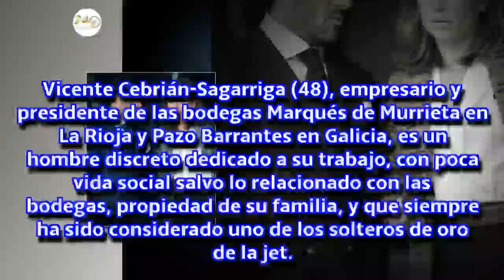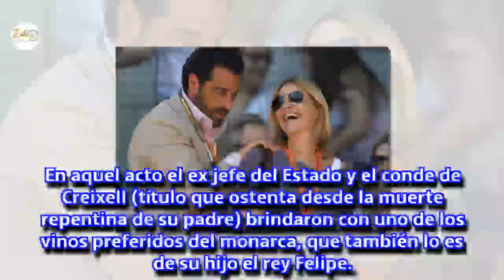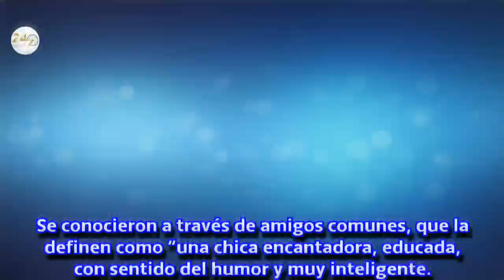Descubrimos a la nueva pareja del dueño de Marqués de Murrieta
El dueño de la bodega preferida de Casa Real ha dejado de ser uno de los solteros de oro de España. Una joven de 34 años ha conquistado su corazón